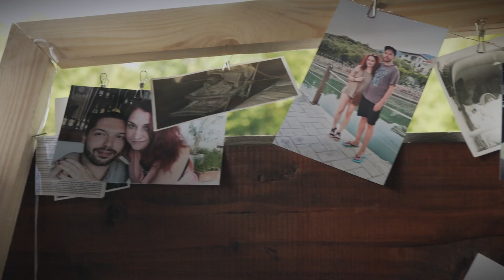Lucka & Zdeněk | Svatební klip | Roubenka Vratimov | 31. 7. 2021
Soukromé nekomerční video mých přátel Lucie a Zdeňka v Roubence Vratimov, léto 2021.

Rychlé střihy, pohodová hudba a jejich zamilovaný pohled všude kde se ocitly.